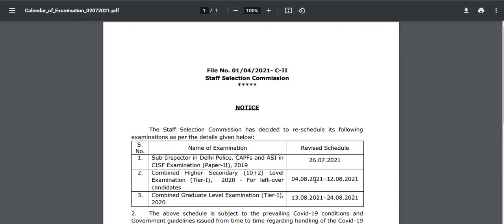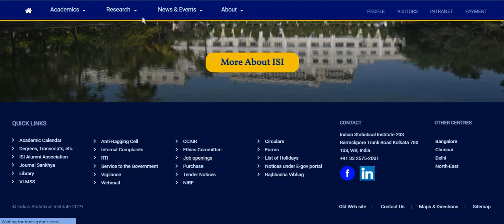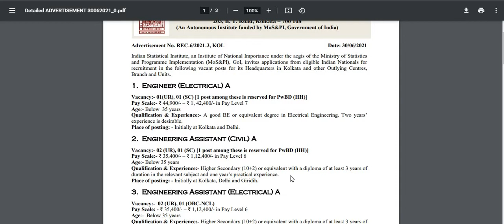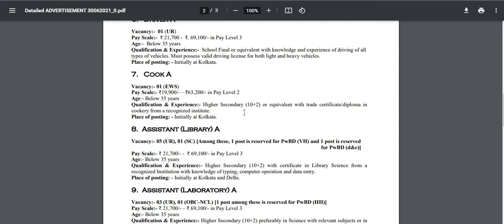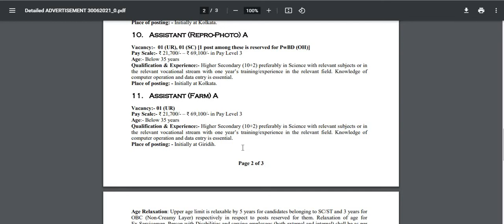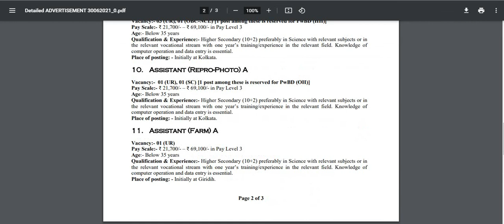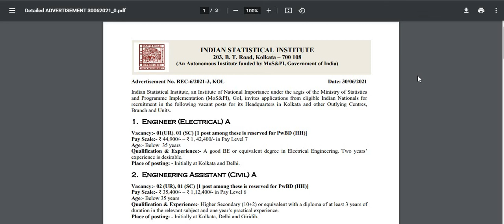INDIAN STATISTICAL INSTITUTE Recruitment Electrical, Electrician, Driver, Cook, Assistant etc. post.